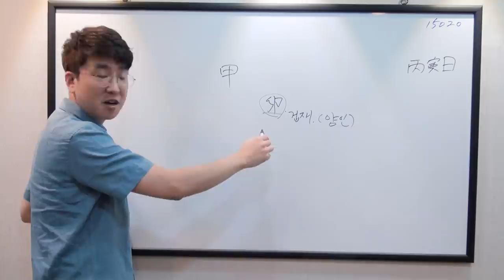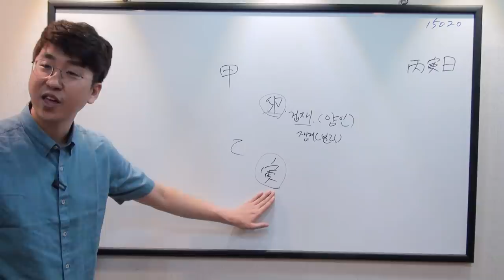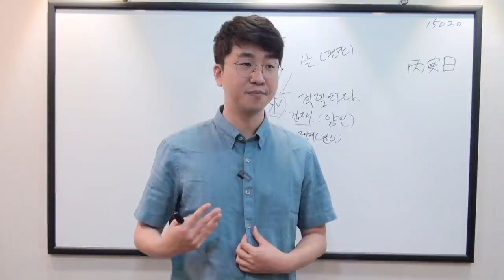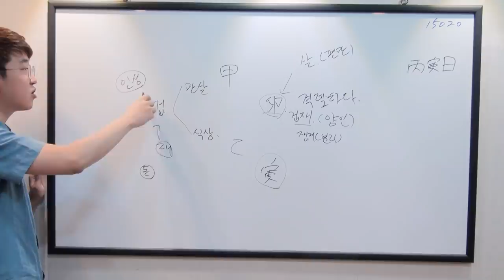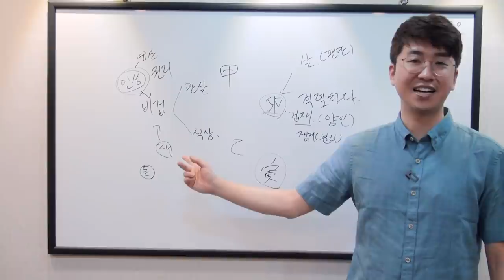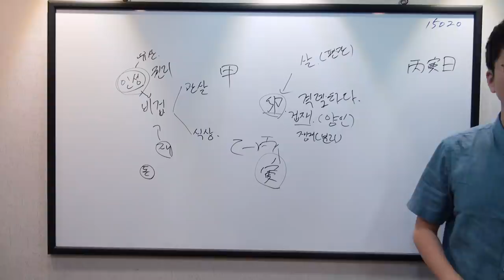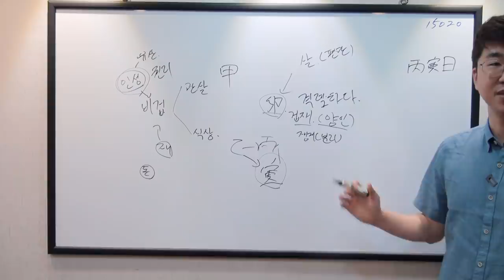겁재와 양인의 차이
결론 : 양인은 관살을 쓰고 겁재는 식상을 써라